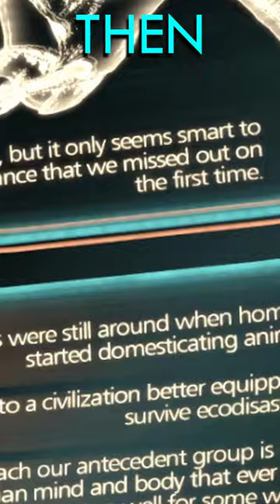Why Does ARK Have Dinosaurs?!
Ever wondered why ARK has dinosaurs? Well here's the LORE explanation!

-- Music & Remix --
Gareth Coker

-- Top Patrons --
Andy Schworer
Bradley Undernehr
Bryan Mann
David B. III
Jonathan Morrison
Nightslasher
SplntrdReality
The ZombieN3ko
WilliamS

ark: survival evolved lore, new story cutscenes were just added to the game in an update! Rockwell voice lines during the Aberration boss battle! David Tennant? Rockwell Aberration New Lore Update is here all in one video today, New December 2022, 2023 new lore dinosaur details -- why does ARK have dinosaurs in the game?